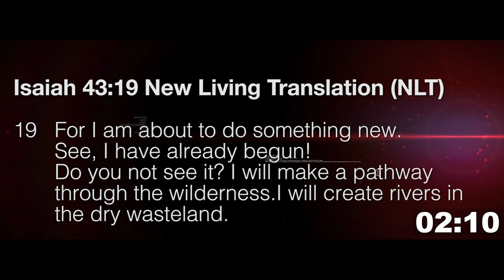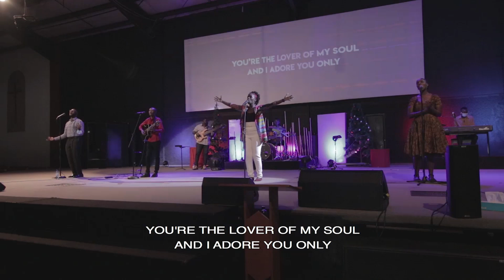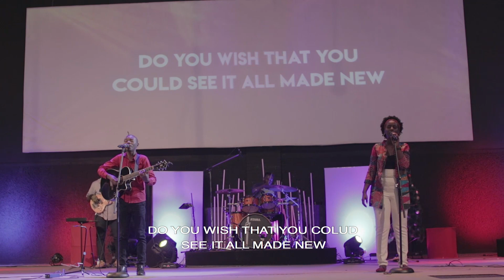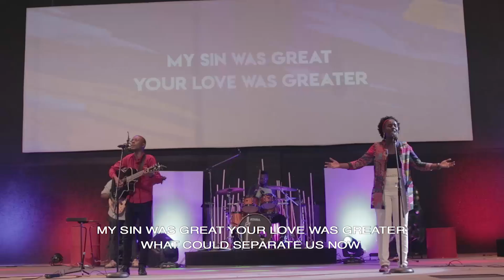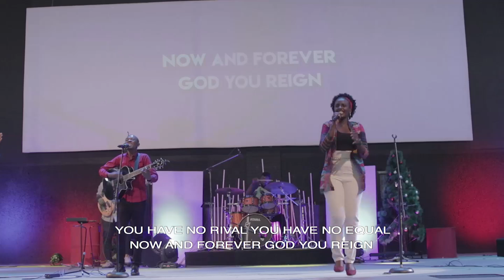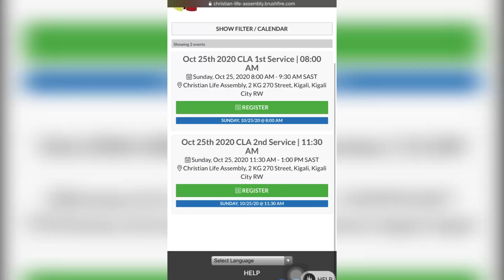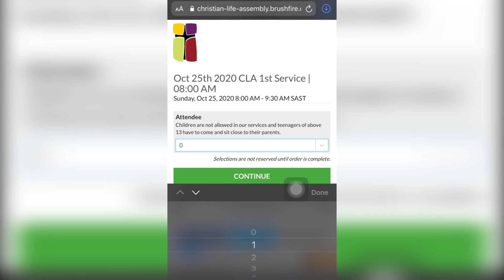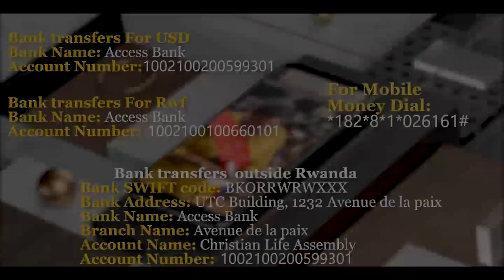CLA online service 20th December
Welcome to our December 20th, 2020 CLA online service
May the Joy of Christmas reveal God's Peace in our Lives.